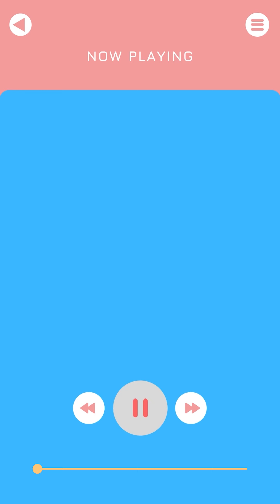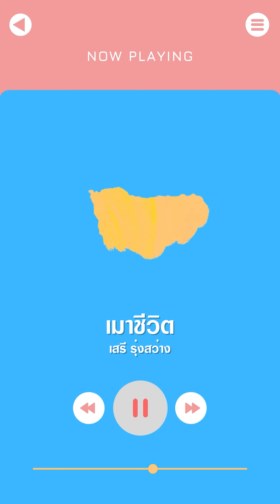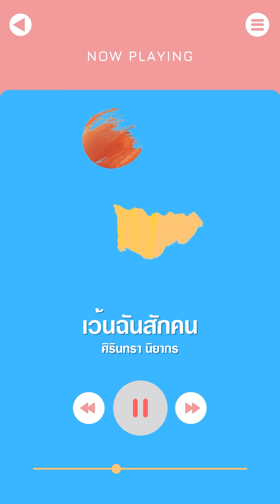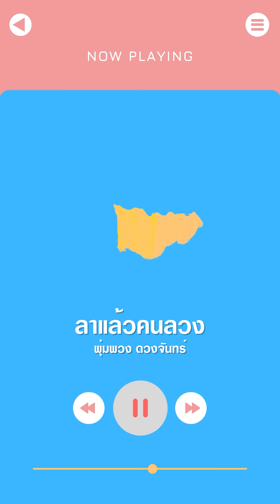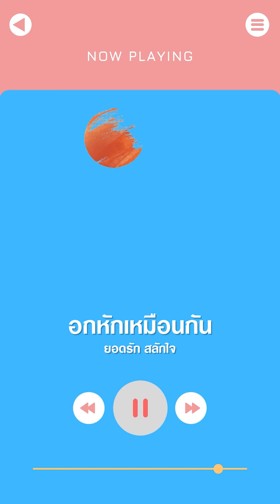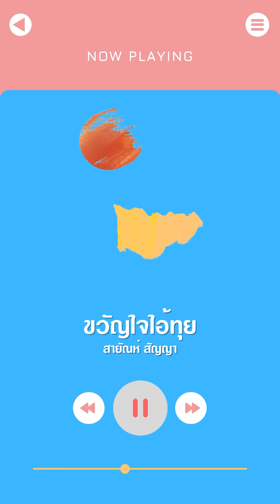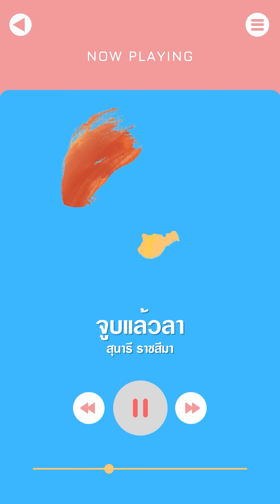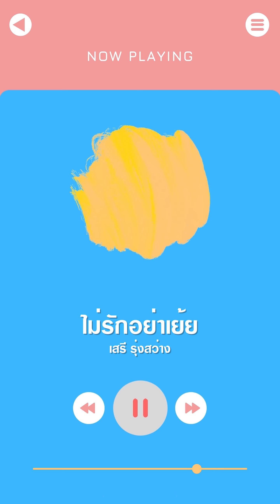ลูกทุ่งเศร้าเคล้าฝน ลูกทุ่งเพลงเศร้า สุนารี ยอดรัก สายัณห์ พุ่มพวง เสรี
1 พบรักปากน้ำโพ - สายัณห์ สัญญา
2 คิดถึงอุบล - สายัณห์ สัญญา
3 บ้องกัญชา - ยอดรัก สลักใจ
4 อยากฟังซ้ำ-ศิรินทรา นิยากร
5 ทุ่งร้างนาลืม - เสรี รุ่งสว่าง
6 รักคุด-สุนารี ราชสีมา
7 วิมานระทม - พุ่มพวง ดวงจันทร์
8 เสียงครวญจากลูกเขย - สายัณห์ สัญญา
9 เมาชีวิต - เสรี รุ่งสว่าง
10 ปัญหาหัวใจ-สุนารี ราชสีมา
11 ฟ้าสร้างดินสาป - เสรี รุ่งสว่าง
12 คนจนนั่งเจ่า - ยอดรัก สลักใจ
13 เว้นฉันสักคน-ศิรินทรา นิยากร
14 รักเก่าที่เขาลืม - พุ่มพวง ดวงจันทร์
15 จากก่อนวิวาห์ - สายัณห์ สัญญา
16 ลาแล้วคนลวง - พุ่มพวง ดวงจันทร์
17 ช้ำรักจากสกล - เสรี รุ่งสว่าง
18 อกหักเหมือนกัน - ยอดรัก สลักใจ
19 น้อยวาสนา - เสรี รุ่งสว่าง
20 กลองยาวชาวทุ่ง - สายัณห์ สัญญา
21 ขวัญใจไอ้ทุย - สายัณห์ สัญญา
22 หนุ่มนาหน้าชื่อ - ยอดรัก สลักใจ
23 จูบแล้วลา-สุนารี ราชสีมา
24 จากเธอด้วยดวงใจ - ยอดรัก สลักใจ
25 ไม่รักอย่าเย้ย - เสรี รุ่งสว่าง